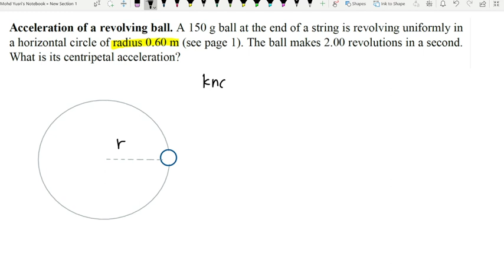#83 Chapter 6 Centripetal Acceleration (Example 5)